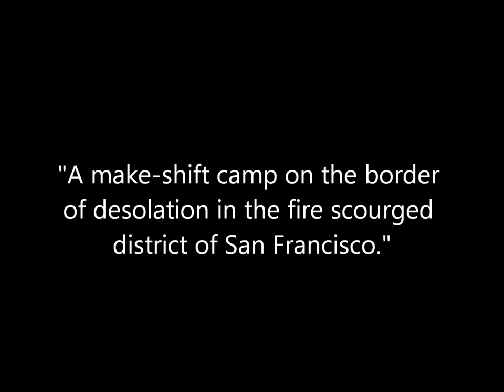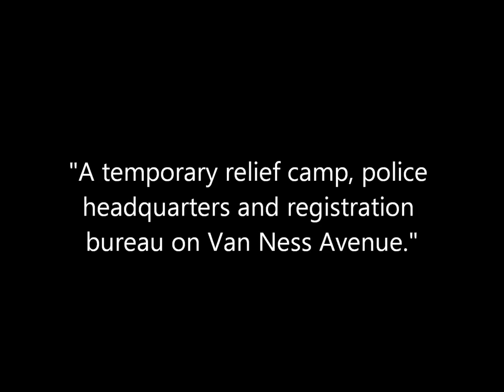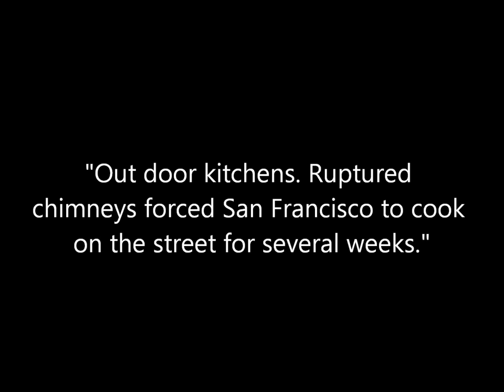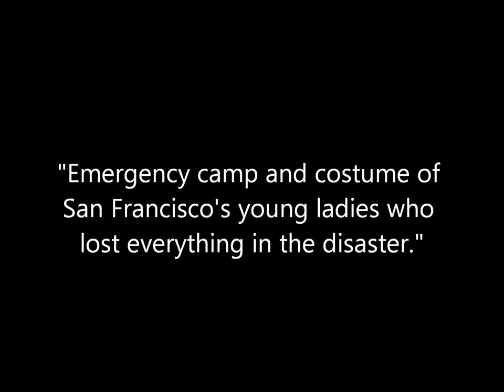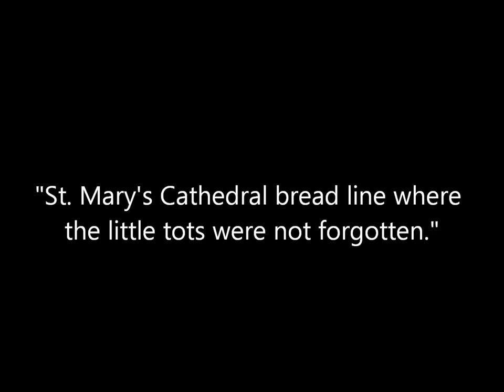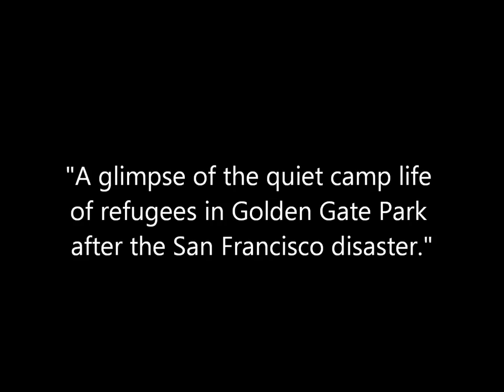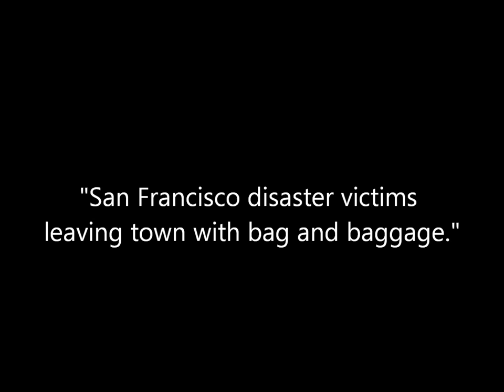Colorized 3D Stereoscopic Photographs of the Great San Francisco Earthquake (1906)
Colorized animated stereoscopic photographs of survivors of the Great San Francisco Earthquake of 1906. Original captions precede each animation. These photomechanically printed stereoviews sacrificed the high resolution photographs found in traditional stereoviews for cheaply printed low resolution colorized images.

Source: New York Public Library